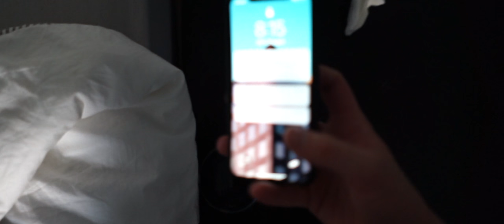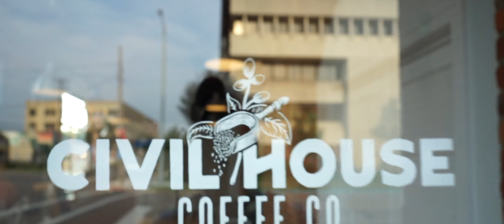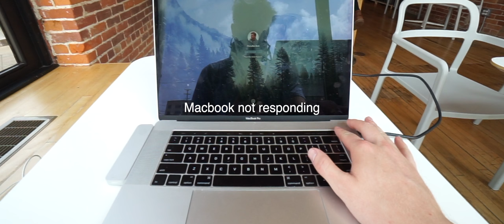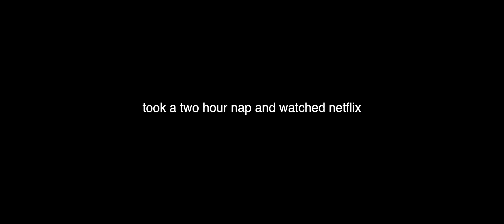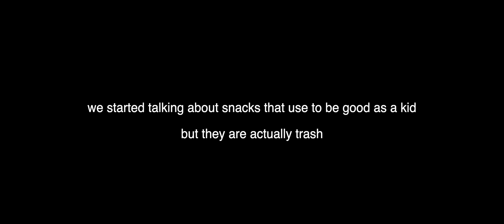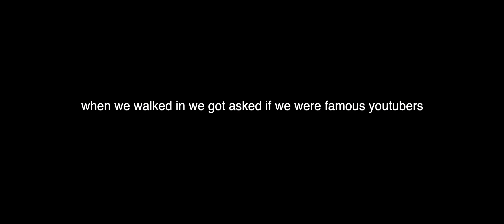Just a beautiful vlog.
This video is about my day Please come watch!

214

SUB for WEEKLY VIDEOS